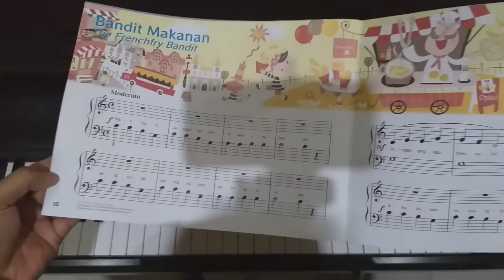Bandit Makanan (Lyric & Solfege Singing) JMC 2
Channel ini bersifat terbatas untuk komunitas musik Yamaha.
Video lesson ini tidak diperkenankan disebarkan tanpa persetujuan dari Guru.